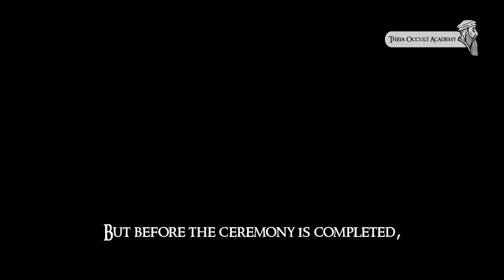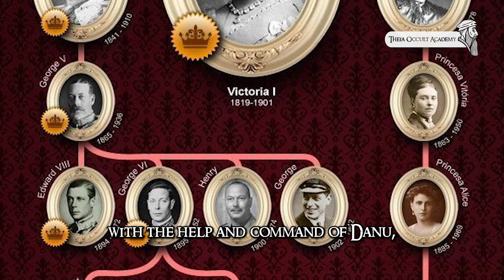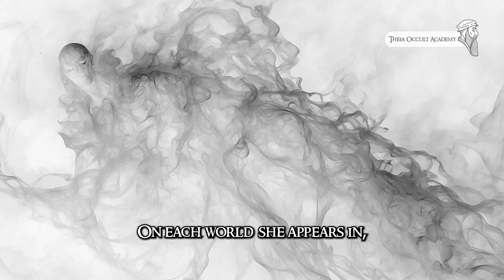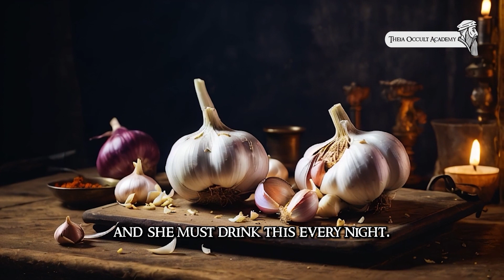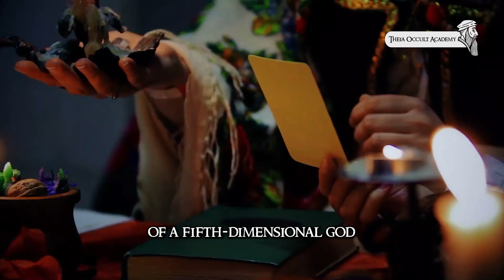Royal Revelation: Queen Elizabeth's Hidden Secrets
The death of the Queen and religions | Death of Queen Elizabeth|The death of the Queen and religions
In this video from the Occult Sciences Academy channel, Master Theia, a researcher and expert in mysterious sciences, examines the death of the Queen of Britain and the secrets behind it. Presenting evidence, Master Theia suggests that Queen Elizabeth II was, in fact, a powerful witch who achieved eternal life with the help of Jennet Douglas, one of the greatest sorcerers in history. Master Theia also explains Queen Elizabeth's magical tools, including the Power Crystal, an ancient stone that was a source of the Queen's energy. Additionally, the video touches on Queen Elizabeth's connection with the Aquarius gods, a group of supernatural beings that emerged during the changing of ages. This episode is one of the most exciting and intriguing from the Occult Sciences Academy channel, offering a deep and fresh look into history and mythology. If you're interested in the hidden and mysterious world, don't miss this video.

☆Video Timeline☆
Start 00:00
Emergence of the Aquarius Gods 00:10
The Great Witch Jennet Douglas 01:24
Queen of Britain | Elizabeth, Heir to Jennet Douglas's Magic 02:34
God Danu 03:38
Reason for the Queen's Longevity 04:11
Is the Queen of England Reptilian? 04:47
Queen Elizabeth's Connection with Freemasonry 05:37
Queen Elizabeth's Magical Tools 06:13
Death of Morgan Danu 07:23
End 07:33

Witch
Jennet Douglas
Dictators
Elizabeth
Queen Elizabeth
Death of Queen Elizabeth
Death of Morgan Danu
Queen of England
Queen of Satanism
Queen of Power
Queen of Britain
House of Elizabeth
Aliens
Organic
Inorganic
Age of Aquarius
Era of Aquarius
Era of Ancient Gods
Gods of Humans
Heaven
Hell
Ancient Power
Angels
Demons
Fourth Dimensional Beings
Fifth Dimensional Gods
Book of Magic
Book of Elizabeth
Queen's Magical Book
Book of Queen Elizabeth
Freemasonry
Queen's Longevity
Queen's Crown
Vampire
Reptilian
Queen's Crystal
Queen's Magical Objects
Queen's Crystals
Academy of Occult Sciences
Occult Sciences
Master Theia
Teaching Occult Sciences
Magic
DANU
Glamis Castle
Janet Douglas
Occult
Magic
Occult Academy
Master Theia
Elizabeth
Queen Elizabeth